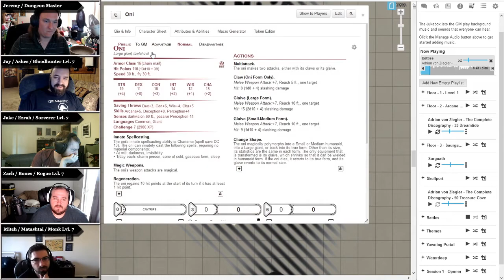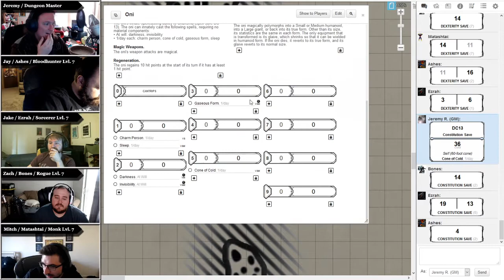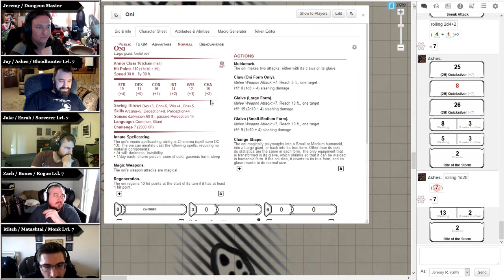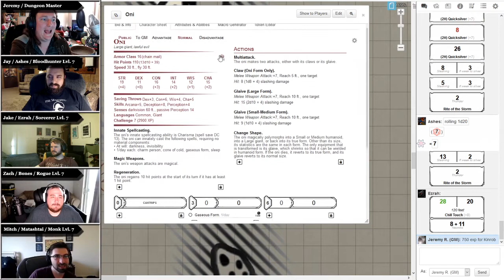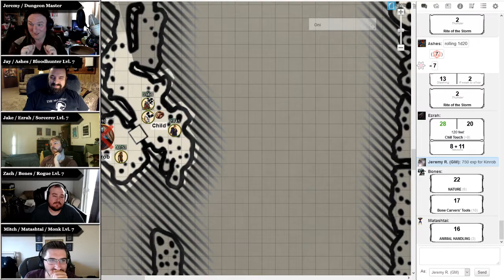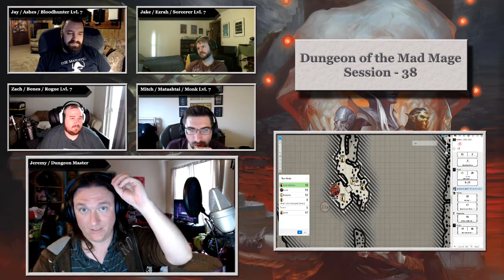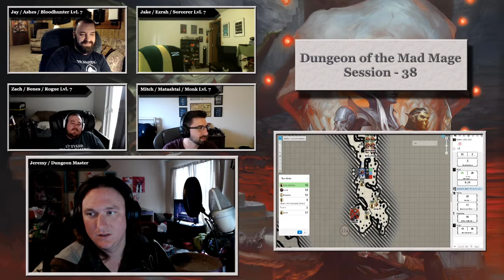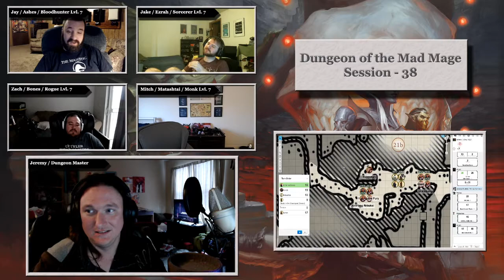Dungeon of the Mad Mage - Session 38 - Part 1